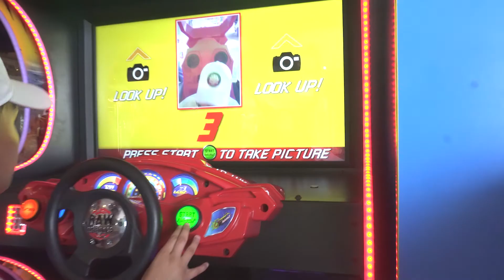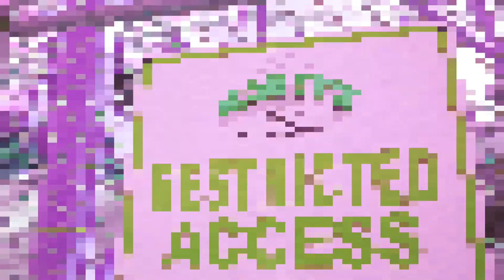September 23, 2018